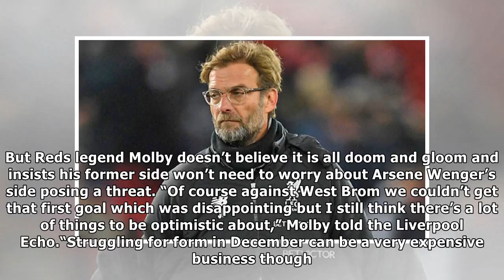Liverpool news: jan molby aims dig at arsenal while explaining current form| NEWS TODAY TV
GETTYJurgen Klopps side are level on points with Burnley after two drawsJurgen Klopp has had two frustrating results against Everton and West Brom this past week with both games ending in a draw. Havi...